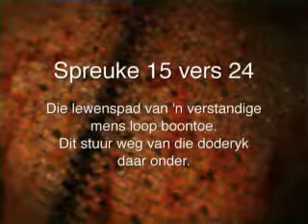10 Oktober 2012